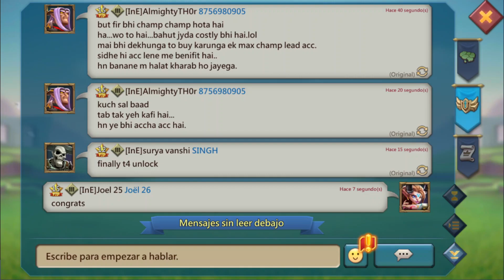Lords Mobile - Vergeway 10-12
This is how to complete the twelveth stage of the tenth chapter in the Vergeway.